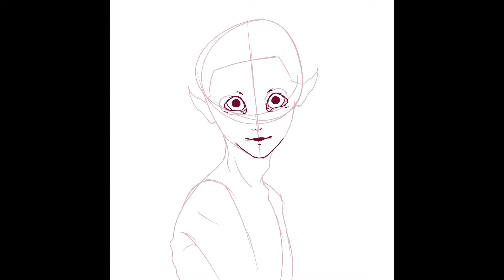Little vampire girl (speed paint) (procreate)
I did a “draw this in your style” on my instagram if you wanna draw this sweet girl you just have to tag me on insta my Instagram is Miex5068 have a sweet day my sweet people